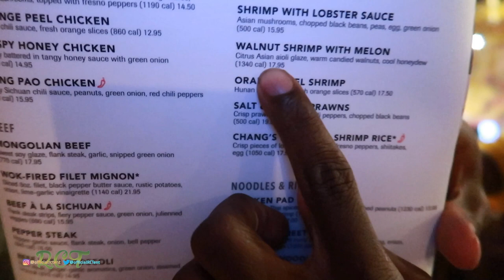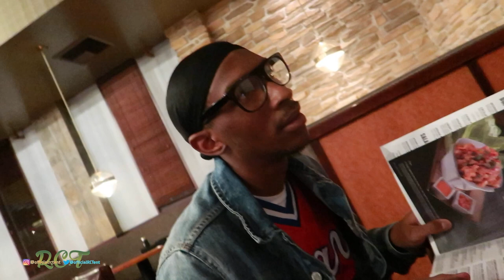IT’S TONY’S BIRTHDAY VLOG (HILARIOUS 😂)